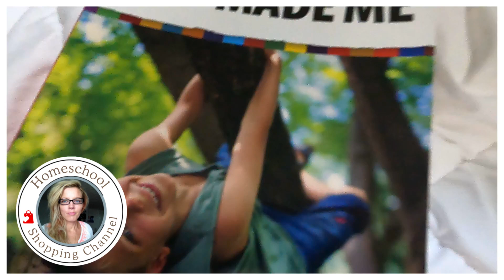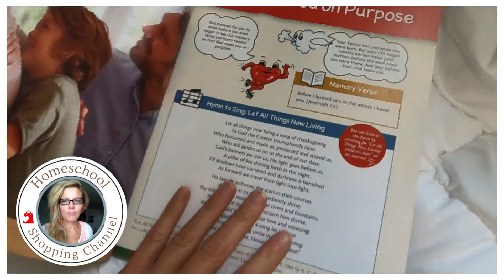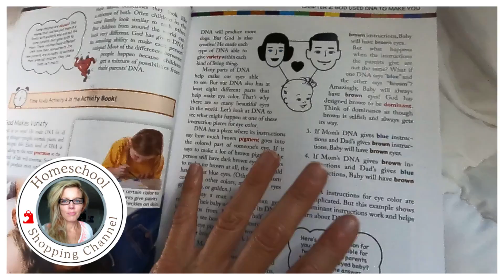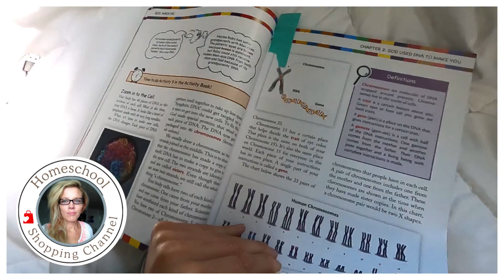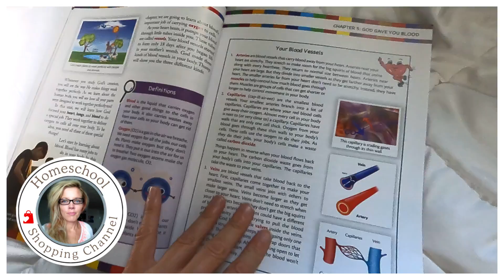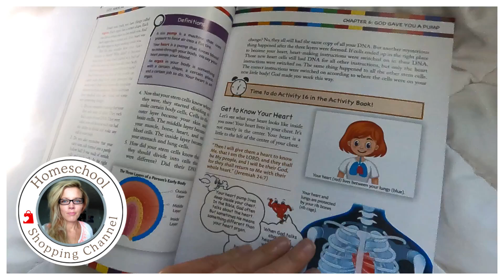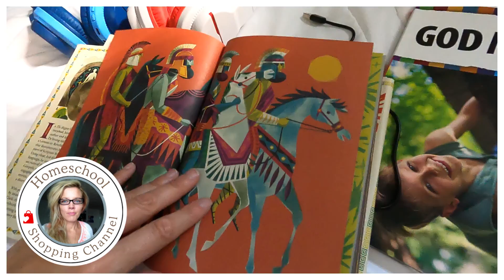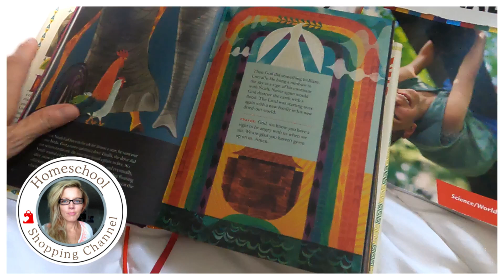Generations GOD MADE ME SEE INSIDE, FLIPTHROUGH and Review Homeschool Science Curriculum 2024 2025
Come and take a look inside! Generations GOD MADE ME SEE INSIDE, FLIPTHROUGH and Review Homeschool Science Curriculum 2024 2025